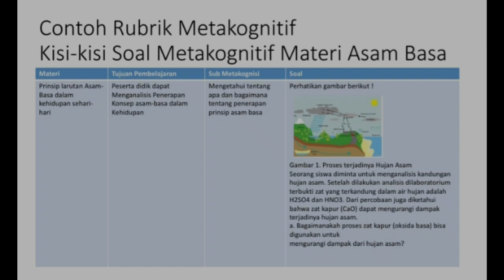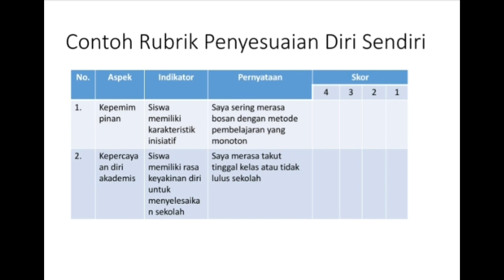Penilaian dan Evaluasi Pemahaman dalam UbD: Kemampuan Pengetahuan Diri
Disampaikan oleh:
Desi Ria Pratama
Amanah Puspaningtyas
Anindya Primadayuning Putri

Mahasiswa ppgprajab2022 Universitas PGRI Madiun unipma pada bidang studi